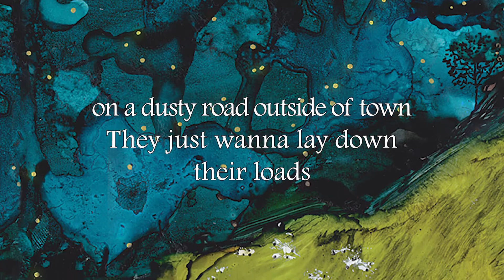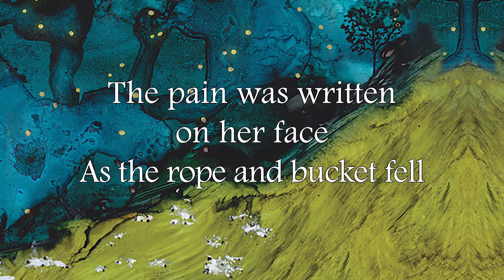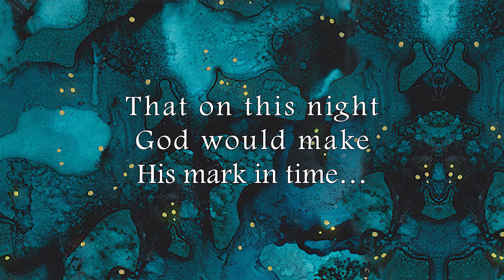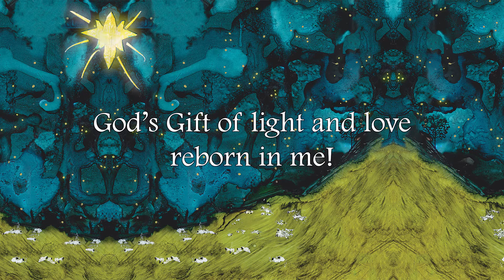No One Knew - Leslie Brooks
Album: I Remember December
Artist: Leslie Brooks
Label: Jump The Fence Inc.
Video: Barry Bowling

Acoustic guitar by: Dan Bailey
Upright bass: John Sellards
Backing vocals: Taylor Dawson, Dante Piro, & Lauren Brooks Roberts